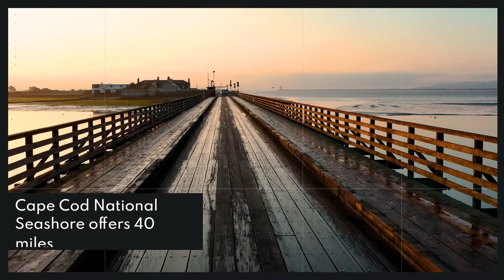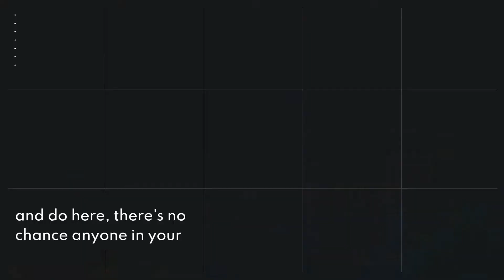Top 10 Best Family Vacations in the U.S. (2022 Edition) BEFORE YOU GO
This is a list of the top 10 Best Family Vacations in the U.S. 2023 Edition!